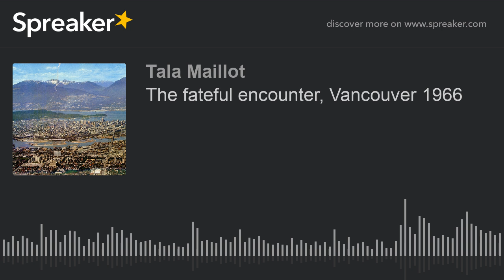The fateful encounter, Vancouver 1966 (part 3 of 3)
Paul and Joanne join Ed to discuss how they met in Vancouver in 1966, how Joanne and her Father encouraged Paul to start painting and how he started selling his work in the street for the first time.  After one year in Vancouver, they set off for their first European adventure together.